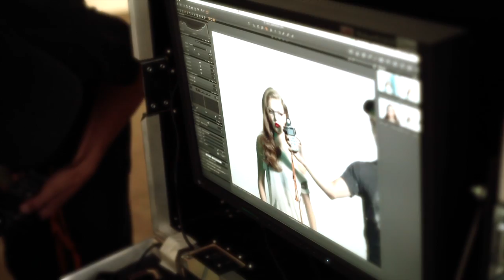Backstage - Orgreen 2012/ 2013 Campaign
The campaign is shot in Copenhagen by internationally renowned Danish fashion photographer Klaus Thymann.
Exclusive eyewear designer Orgreen is pleased to announce 15 years of creating high-end, cutting edge style. The theme for this season's intriguing collection of frames honours heroines and anti-heroes. Cult film classics. Rock singers. Trendsetters. Insiders. Outsiders. And other cultural icons who challenged the status quo. Reflected in an eclectic mix of influences from the 50's to the 90's re-invented into a cosmopolitan approach that takes you on a journey to tomorrow.